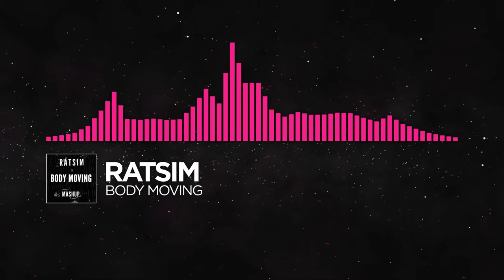Ratsim - Body Moving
A banging mash from Ratsim to kick off the year

Kendrick Lamar - Humble (Skrillex remix)
Jauz & Pegboard Nerds - Get On Up
Tokyo Machine - Crazy
KUURO - Swarm
Rogue - Fury
Dion Timmer - Panic

Or Google Hangouts!

All rights go towards the label Monstercat. I only do this for fun and make no profit from it.